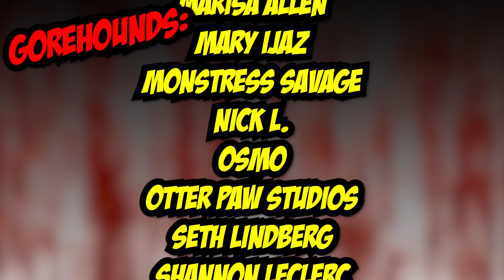Carved (2024) A Huluween Horror Movie Review | Blood Splattered Vlog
GREETINGS, GOREHOUNDS!

This week The Horror Guru & Count Jackula review CARVED (2024)!

ÆtherialTea
Adriana Perez Landa
Andrew Hasfjord
Bronson Wright-Wolfe
Cherzo
Connor Dixon
Dermot
Jacob Matthew Crawford
Jami
Jimmy H Lam
Josh Link
Kate Gagnon
Katie Kuhlen
LS Greger
Marisa Allen
Mary Ijaz
Monstress Savage
Nick L.
Osmo
Otter Paw Studios
Seth Lindberg
Shannon LeClerc
Skyler Tipsord